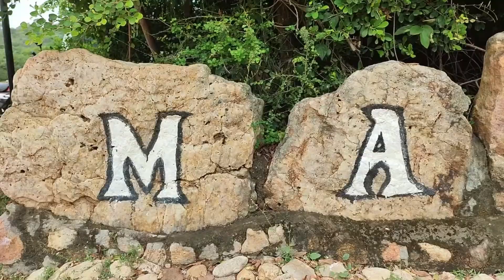Trencomalee funny birds travel nature love